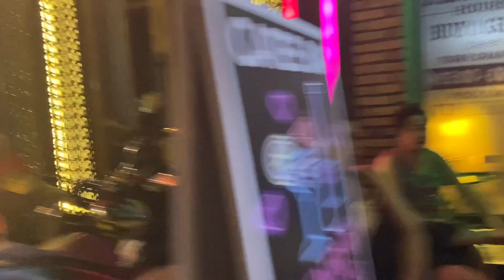Night walk in saigon 🇻🇳